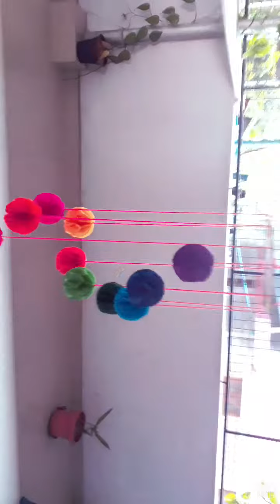Wonderful colour paper balls hanging for home decor😍❤🥰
Beautiful colour balls hanging making for our lovely home, wedding decor ,gifting etc.